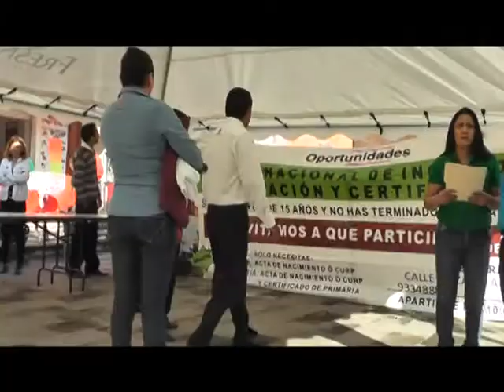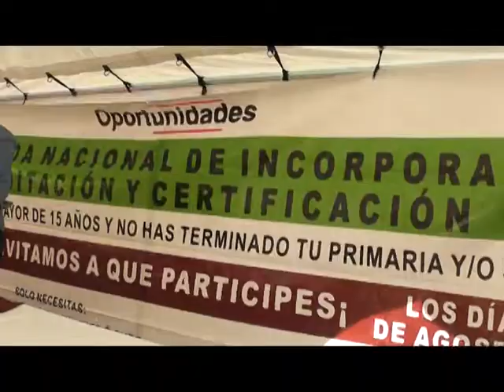Tercera jornada IZEA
José Manuel Maldonado, director general IZEA da a conocer el inicio a los trabajos de la tercera jornada de incorporación y acreditación para personas mayos de 15 años que no terminaron la primaria y secundaria. Notifica que es una institución noble con el objetivo de combatir el rezago educativo.
Reportero: Ernesto Vázquez
Camarógrafo: Marlen Hernández